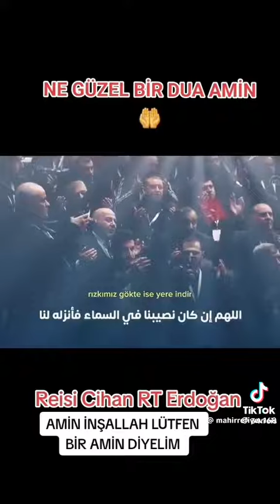Recep Tayyip Erdoğan Sen 1000 Yaşa